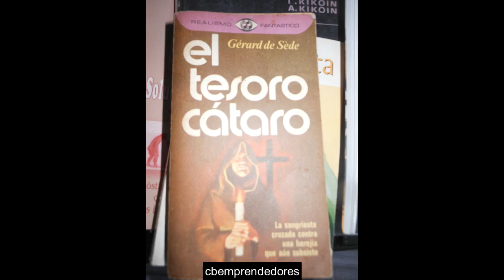☢️ La Zona cero: Tesoros de Leyenda I